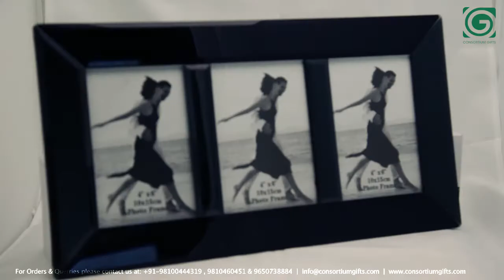The black glass wall frame.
The Black glass wall frame set of 3. Each picture is 7” x 5”.

Buy CorporateGifts for Employees, Partners, Customers, and Clients only from Consortium Gifts.

Our corporate gifts are sure to make you an unforgettable business partner. We specialize in Corporate Gifts for Clients that are thoughtfully branded and truly unique! Consortium Gifts offers a wide array of corporate gifts in Noida Get your corporate gifts, promotional gifts, business gifts, and premium gifts personalized at Consortium Gifts.

Company Name - Consortium Gifts
Company Address - C-3, Sector-7 Noida, UP